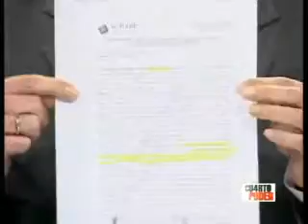Corrupción alanista en concesiones de lotes petroleros (2).- Visite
Corrupción alanista en concesiones de lotes petroleros